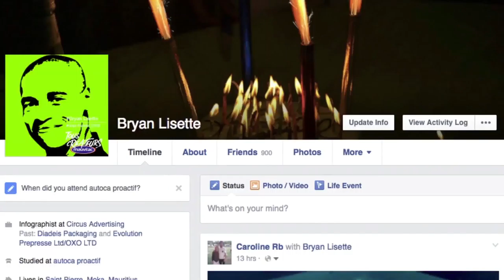MAUVILAC - ALL CREATORS [for CANNES LIONS 2016]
Background
Based on its new brand signature “Tous createurs (we're all creators)”, Mauvilac, a leading paint brand, brought its signature to life by revealing and developing the creativity in each of its clients.

Instead of using the traditional media approach, we shifted to a more creative and collaborative idea to sustain the signature. It was done by involving Mauritians in a collaborative and monumental design where they were given the chance to have their faces painted on one of the most iconic buildings in Mauritius, the towers of the Curepipe Market.

This 40,000 Euros project was implemented over 528 m2, spread on 8 towers of the market building. The power of colour is here fully demonstrated by the change of mood that occurred in the midst of the greyest town of the island where the colours helped to enliven the towers of the market.

Describe the creative idea
A monumental and collaborative using 300 real Mauritians. The power of the idea lies in the fact that we gave each and every Mauritian the opportunity to pick and choose their colour and place on the tower, hence giving them the power to have a hands-on experience on the final design of the building.

Describe the strategy
The whole of the Mauritian population which consists of around 1,200,000 people. We wanted to give the opportunity to every Mauritian to embody this new signature by giving them the opportunity to become the creators in the design of the Curepipe Market. This also helped in modernizing the brand image as the campaign was launched through a Facebook application.

Describe the execution
A Facebook app was created which turned each uploaded picture into a one-colour one. We got the creative team to work closely with some local craftsmen. Once the idea was generated on the social media, the craftsmen went through their traditional  way of reproducing the digital pictures on the building. These digital pictures were reproduced one by one, at scale, on paper, which was then placed on the towers.
With the help of a needle, the craftsmen did small holes to follow the contours of the faces. Some coloured powder were spread on the pierced paper placed on the tower. When the paper was removed the coloured powder formed a clear line on the building allowing our craftsmen to trace faces after faces. In all, 528 m2 was used, spread over the 8 towers, hence bringing the signature to life.

Results
25,000 participants, 15 % increase in the number of fans and Mauvilac gained + 5 points as the top of mind awareness in only 2 months (61.7% in August and 66.4% in October).